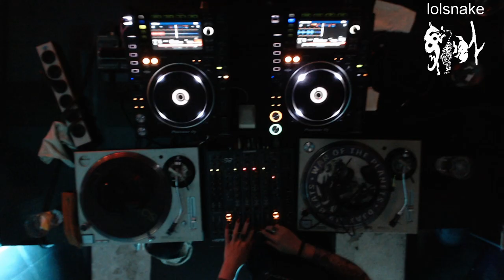Lolsnake @ Pump Techno June 19, 2020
House Techno Electro from around the world.

LeCiel